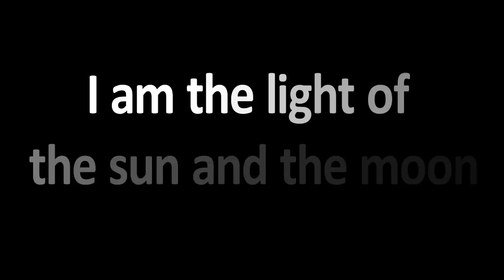God is nowhere